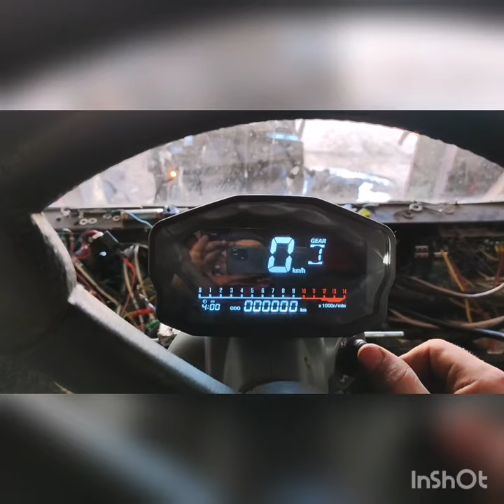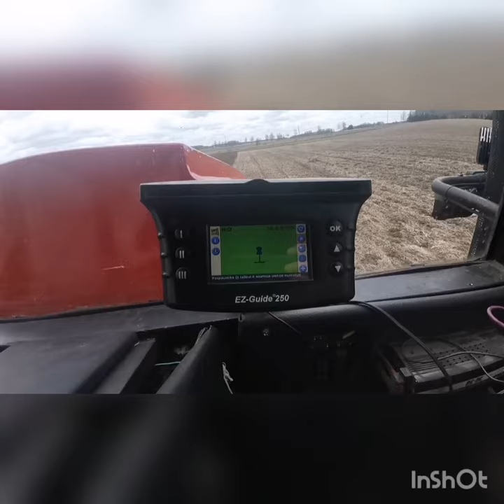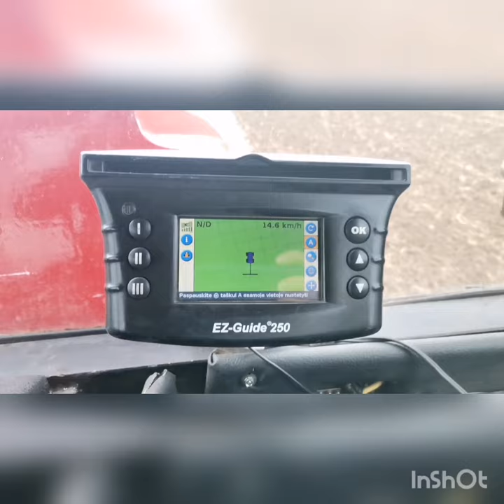Xtz exkliusive T-150k Šilutė. Xtz patobulinimas, volvo, don 1500. Darbų foto.